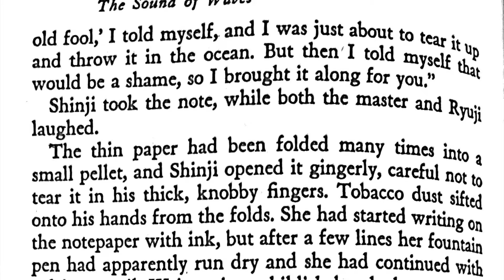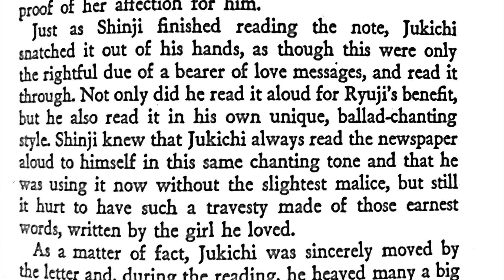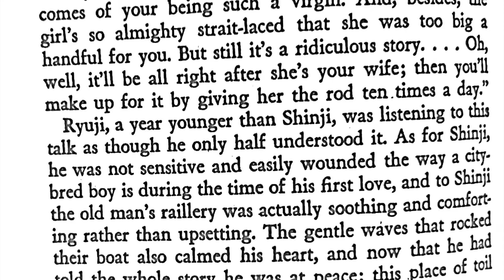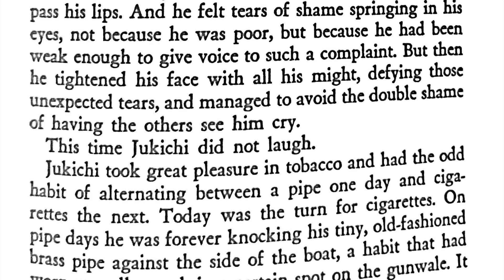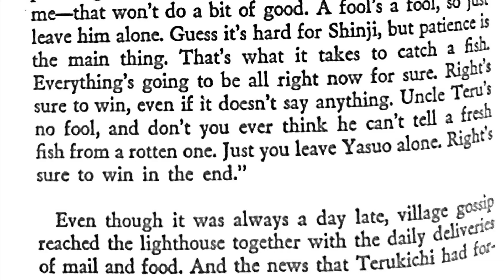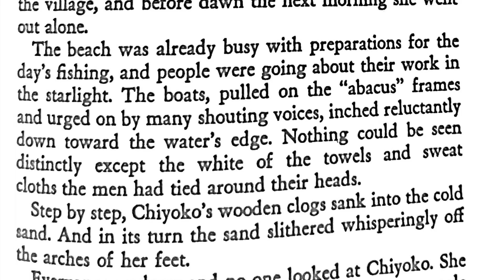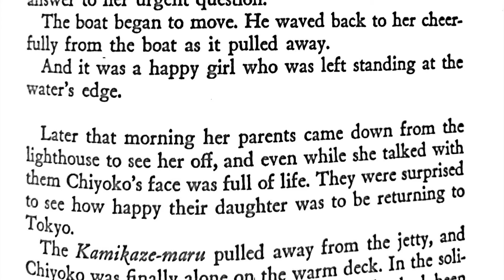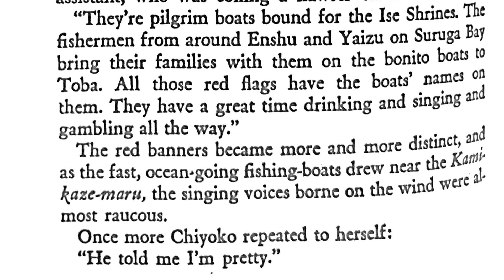The Sound of Waves Audiobook Chapter 11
Listen to chapter eleven of this IGCSE World Literature set text for the 2022 & 2023 Paper 3 exams.

Mishima's The Sound of Waves, first published in 1954, tells the story of Shinji and Hatsue's young love.